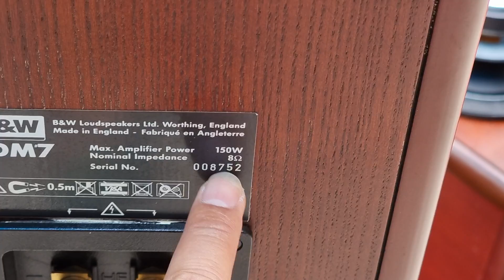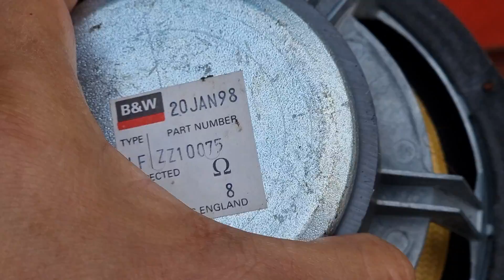LOA CỘT B&W CDM7 GIÁ 25.800 LH 0822281999-0911169961